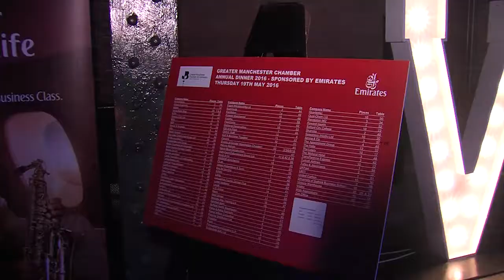GMCC DINNER 2016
The Greater Manchester Chamber of Commerce 2016 Annual Dinner, sponsored by Emirates, took place at the Victoria Warehouse in Trafford Park with over 600 guests from the region's business community and beyond. Our host for the night was Craig Charles who also performed an after-dinner funk and soul DJ set. Amongst our speakers was Lord Andrew Adonis, and we also announced the winner of the inaugural Greater Manchester Arts Prize.